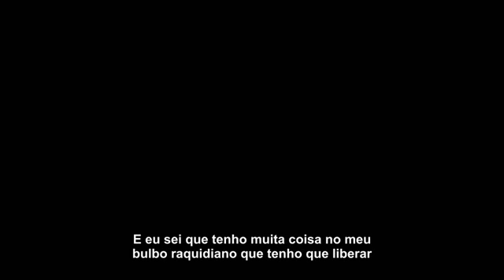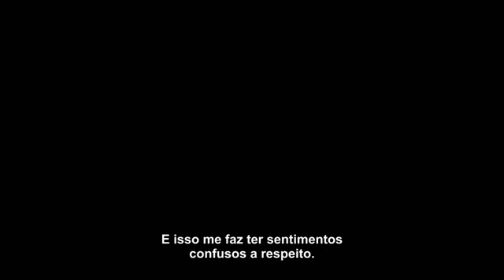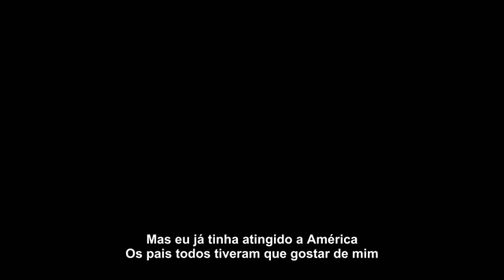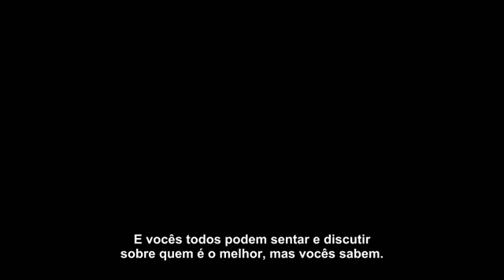Eminem - G.O.A.T (Legendado)